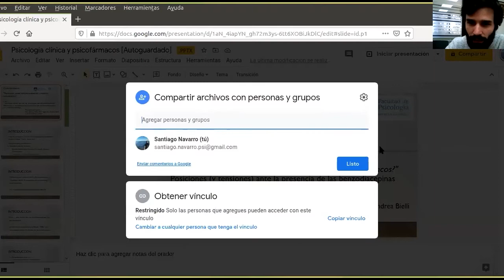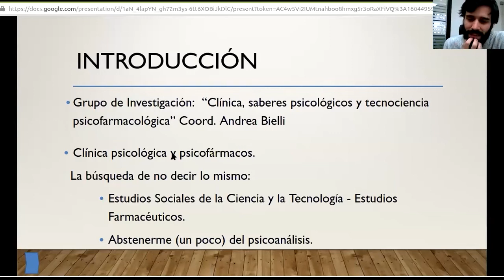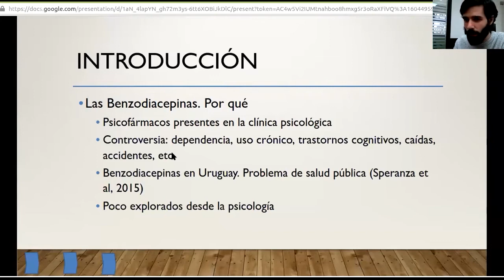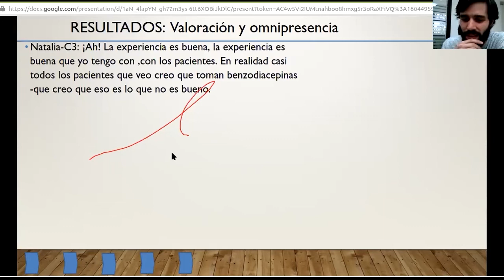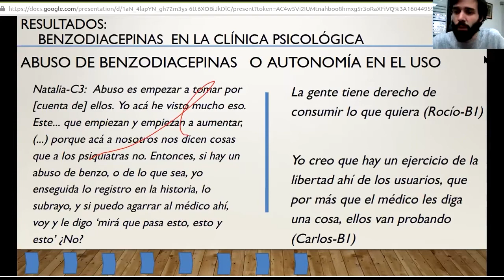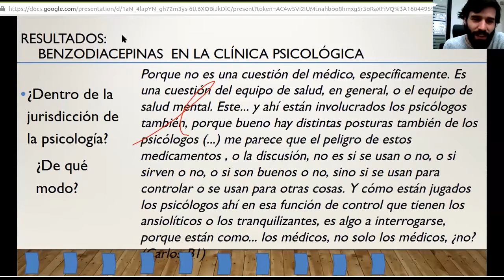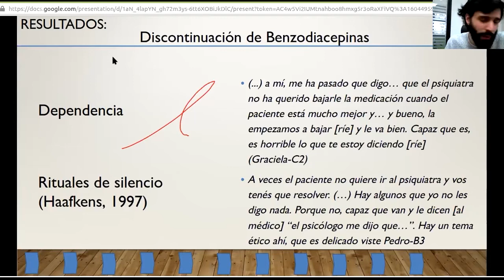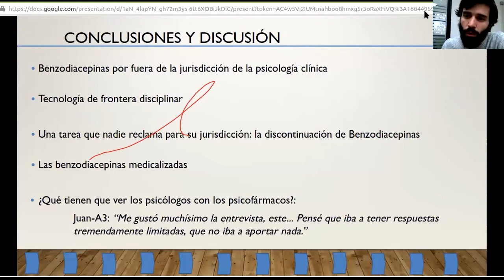Fármacos, experiencias subjetivas y saberes psicológicos / segunda instancia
La segunda instancia del ciclo de charlas estuvo a cargo del Ay. Mag. Santiago Navarro integrante del Grupo I+D “Saberes psicológicos y psicofármacos”, Programa de Clínica psicoanalítica y fronteras disciplinares del Instituto de Psicología Clínica, coordinado por Prof. Agda. Dra. Andrea Bielli, Prof. Adj. Mag. Pilar Bacci, Prof. Adj. Mag. Gabriela Bruno.

Temática de la Charla:

“¿Pero qué tienen que ver los psicólogos con los psicofármacos?" Posiciones (y tensiones) ante la presencia de las benzodiacepinas en la clínica psicológica.

"Circulan en lo social, dentro y fuera de los ámbitos psi, diferentes visiones sobre los psicofármacos. Estas visiones suelen discutirse directa o indirectamente en espacios más o menos públicos. Ya sean recursos imprescindibles de una terapéutica o herramientas de control social, los psicólogos nos topamos con la presencia de los psicofármacos en nuestro trabajo. Partiendo de los resultados de una investigación realizada en el marco de la Maestría en Psicología Clínica, intentaremos mapear y poner a discutir las posiciones sostenidas desde la psicología ante la presencia de las benzodiacepinas, dando cuenta de algunas de las tensiones que se despliegan actualmente en la experiencia clínica." Ay. Mag. Santiago Navarro

El ciclo de charlas expone las relaciones entre fármacos, experiencias subjetivas y saberes psicológicos.